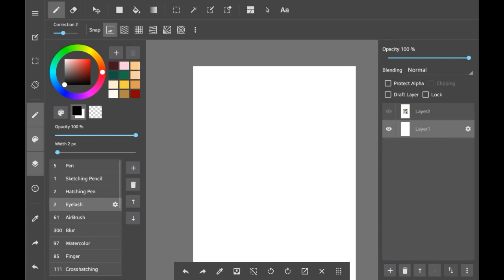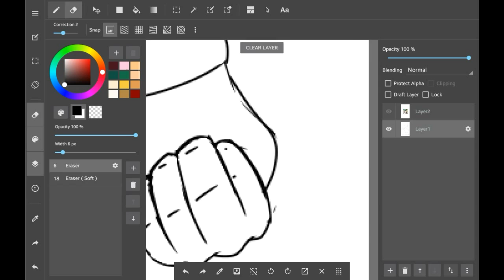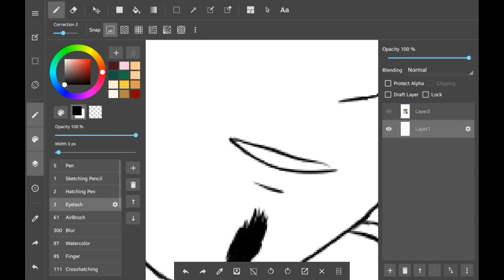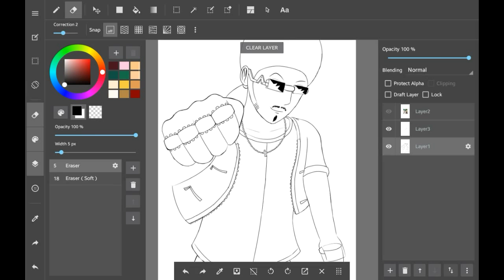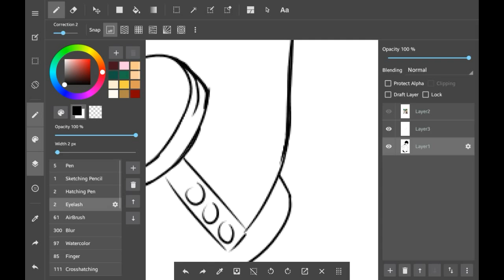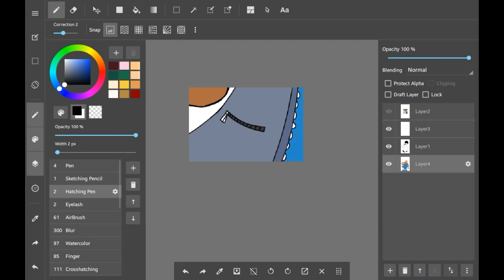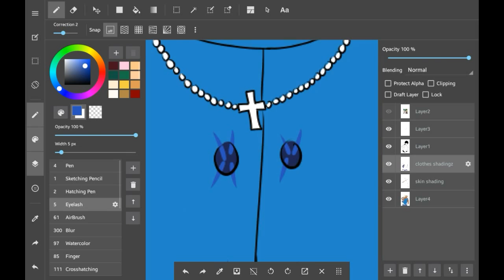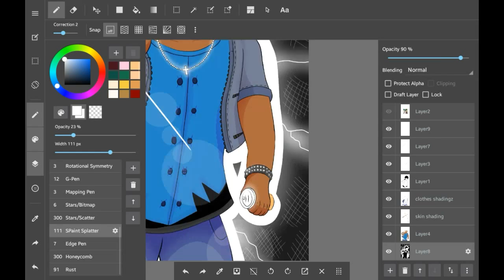Speed Draw #10 - It s Just Another Day [Jake Fanart]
New speed draw vid, probably my shortest one so far lol. I hope you enjoy!

This was drawn on my Galaxy Tab 4 using Medibang Paint to draw and color, and Pixlr to modify.